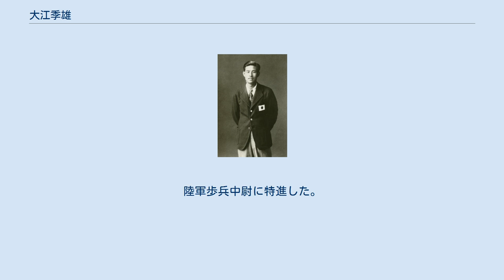大江季雄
大江 季雄（おおえ すえお、1914年8月2日 - 1941年12月24日）は、日本の元陸上競技選手。
元棒高跳日本記録保持者。
1936年ベルリンオリンピック銅メダリスト。
京都府舞鶴市出身。
旧制舞鶴中学校（京都府立西舞鶴高等学校）、慶應義塾大学卒業。
 1935年、第6回国際学生陸上（ブダペスト）で4m10をマークし準優勝した。
1936年、4m34の日本新記録を樹立。
同年、ベルリンオリンピックで4m25の記録で西田修平と2・3位を分け合い、帰国後にお互いのメダルを切断して「銀・銅2色の友情のメダル」を作成した美談は有名であり、西田は大江を銅メダルながら2位の表彰台に立たせたと言う。
このエピソードは、道徳の副読本に掲載されたこともある。
 1937年、2月の大会で4m35の日本記録を樹立しベルリンの勝者であるアール・メドウスを破って優勝した。
1938年、慶應義塾大学を卒業して東洋編物に入社し、日本選手権で4m20を跳んで優勝している。
 1939年、大江は陸軍に召集され、歩兵第20連隊第5中隊少尉に進んだ。
1941年にフィリピン・ルソン島での戦闘で戦死。
陸軍歩兵中尉に特進した。
大江の遺品からメダルが見つかり、これをきっかけとして二人がメダルを分け合った事が一般に広く知られるきっかけとなった。